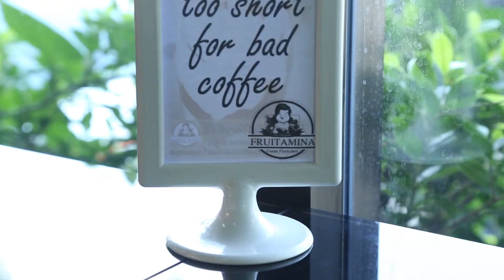รายการ HOLIDAY COOKING BY YINGSAK| EP 11|PART4